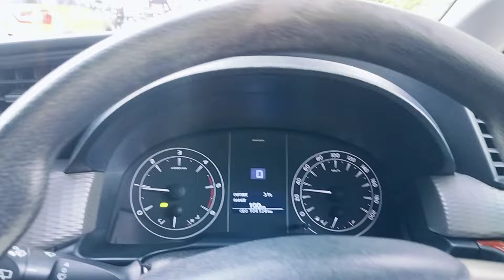కార్ డ్రైవింగ్ పర్ఫెక్ట్ గా రావాలంటే ఈ టిప్స్ పాటించండి | Car Driving Lessons for beginners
ఫ్రెండ్స్ ఈ వీడియోలో సిటీ ట్రాఫిక్ లో మనం డ్రైవింగ్ చేస్తున్నప్పుడు తీసుకొచ్చి జాగ్రత్తలు రేపు డ్రైవింగ్ ఎలా చేయాలి. ఎలాంటి టెక్నిక్స్ పాటించాలి ఈ వీడియోలో క్లియర్ గా తెలుసుకోండి.